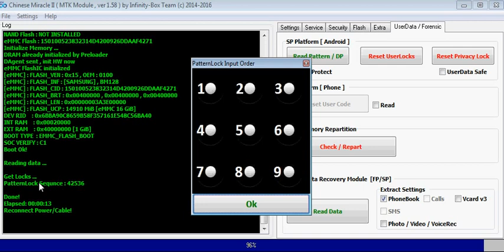Intex Cloud N12,password Unlock Without Data loss 100% woking And Safe,Read Pettren